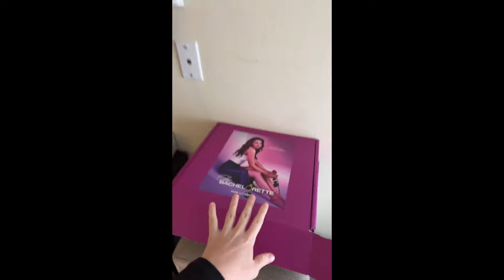I am MOVING! Tour My New Empty Apartment With Me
BIG NEWS! I AM MOVING! In the same building, just two floors up for 300$ more a month in Los Angeles, California! On today's vlog, I share the exciting news and what led to this decision. I also take you guys with me from my instagram stories and tiktoks throughout the day as I go through all the motions of moving.

I'll give you an empty apartment tour of the new place and the one with all the stuff moved in and then another apartment tour and update of the one I am still in currently. We also prep for Stagecoach this weekend!